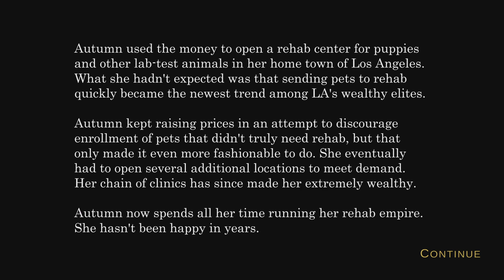Truth {PS5} | Autumn Wins The Money Ending